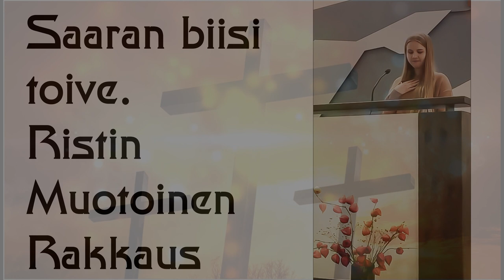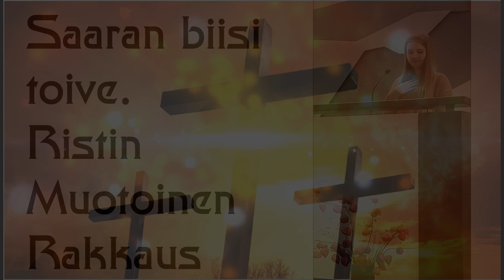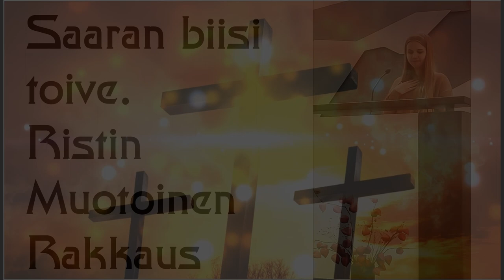Saara Suonpää, Jeesuksen ystävä, henkilökohtainen puheenvuoro, päivätilaisuus 13.2.2022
Kuukauden kalastja.